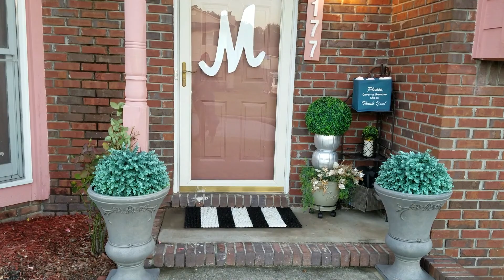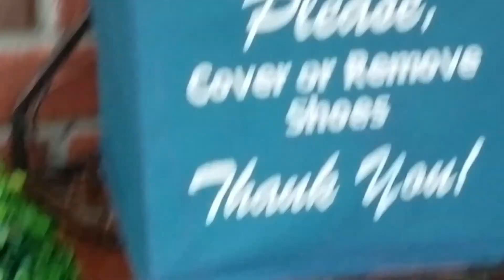Small Front Porch Makeover- Ideas for Your Front Porch- Please remove shoes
Instant Curb Appeal for small porches!